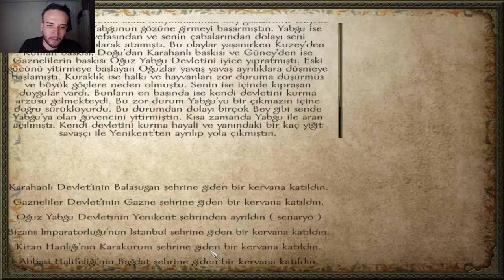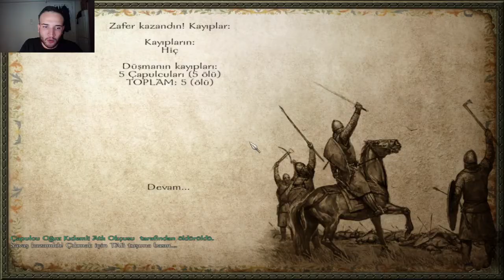OĞUZ YABGU!!! Mount And Blade Warband 11. YÜZYIL MOD Tanıtım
Merhaba arkadaşlar 11. yüzyıl mod tanıtımına hoşgeldiniz...